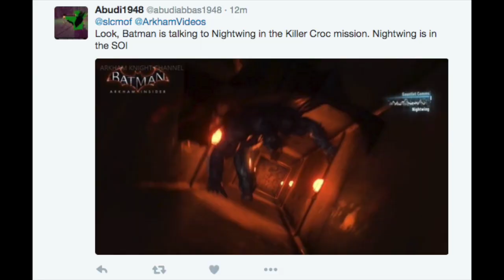Arkham Knight: Season of Infamy Nightwing Dual-Play + Expanded GCPD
In this video, I discuss the trailer potentially hinting at Nightwing Dual-play/appearance, in addition to the possibility of the initial leaks coming true (AKA Dual Play with RED HOOD/Azreal?!).  Let me know if you think Batman will be playing along-side his allies in the Season of Infamy expansion, or whether he will be riding solo :P

Add me on Xbox Live: HavoK Slikk
Add me on PSN: slcmof